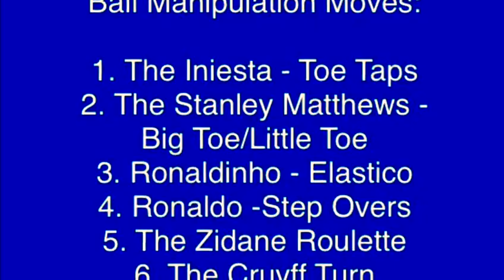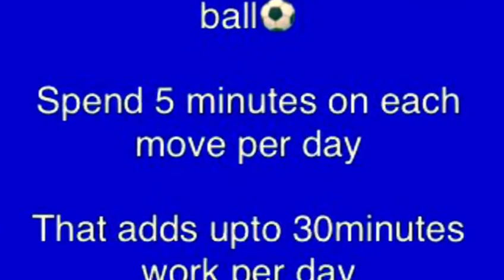Stockport County Ball Manipulation